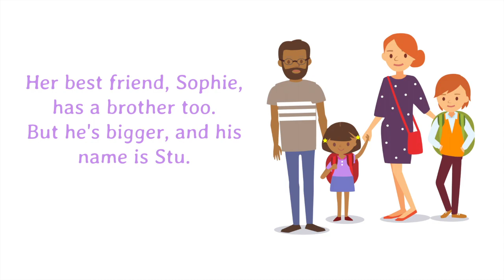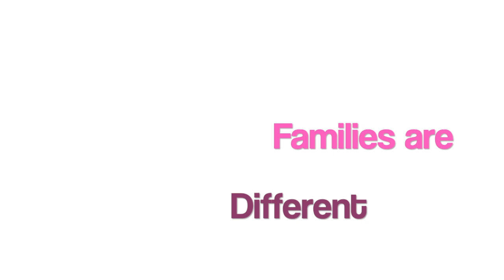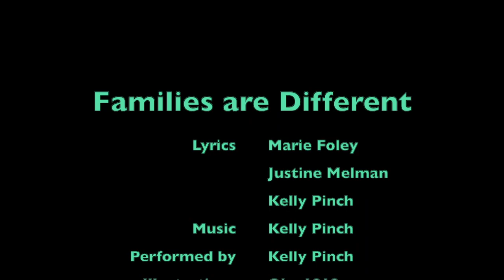Families are Different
Celebrating all the beautiful families around the world.